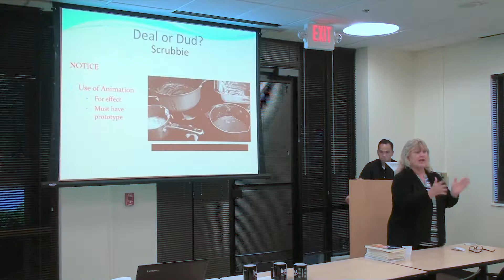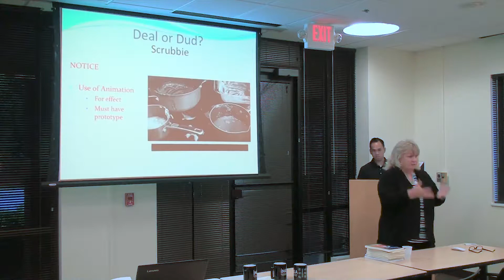Deal or Dud Demo Video Tips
Licensing insider, Carrie Jeske shares valuable tips about how to make a demo video that's a deal... not a dud.